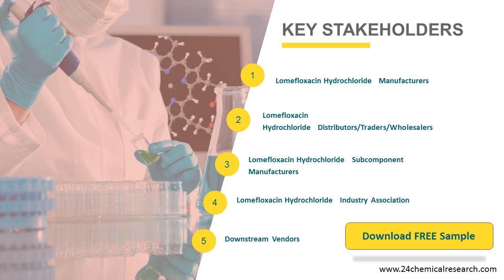Lomefloxacin Hydrochloride CAS 98079 52 8 Market Insights 2020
Lomefloxacin Hydrochloride Market Insights 2020, Global and Chinese Scenario is a professional and in-depth study on the current state of the global Lomefloxacin Hydrochloride industry.